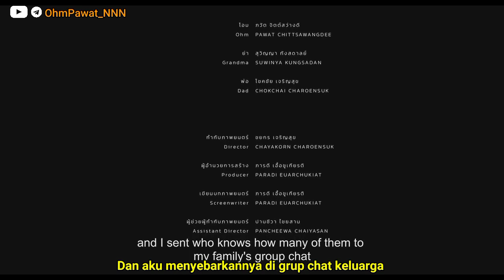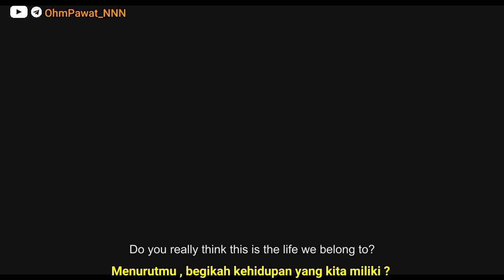( Eng / Indo Sub ) Ohm Pawat - Thesis Short Movie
yuk gabung telegram channel nya juga